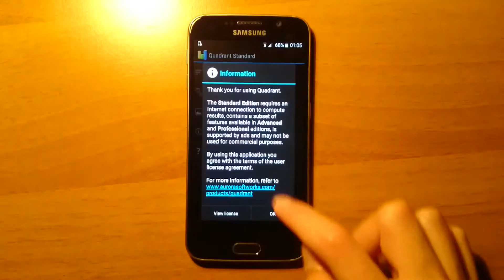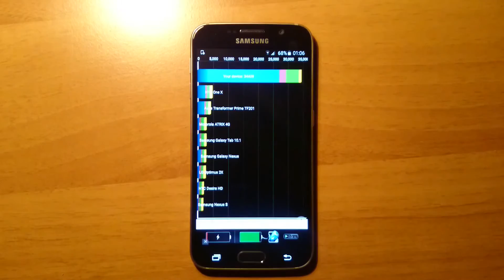Samsung Galaxy S6 - Stock 5.0.2 Lollipop - Quadrant Benchmark Test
Quadrant Benchmark Test on Samsung Galaxy S6 with Stock Android 5.0.2 Lollipop.